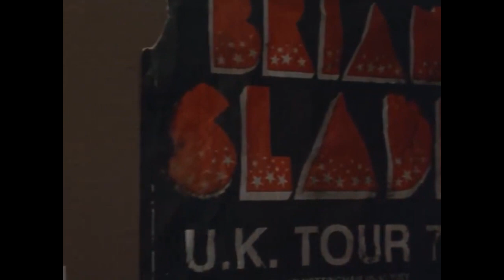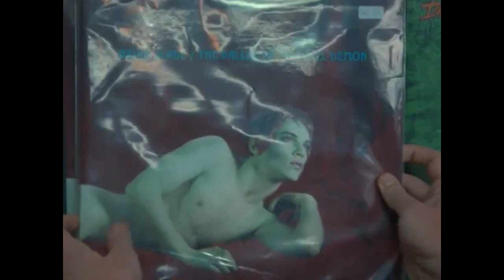David Bowie – Starman | Velvet Goldmine (1998) starring Christian Bale and Jonathan Rhys-Meyers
SONG: David Bowie - Starman

MOVIE: Velvet Goldmine (1998)

Velvet Goldmine is a 1998 musical drama film written and directed by Todd Haynes from a story by Haynes and James Lyons. It is set in Britain during the glam rock days of the early 1970s, and tells the story of fictional bisexual pop star Brian Slade, who faked his own death. The film was nominated for the Palme d'Or at the 1998 Cannes Film Festival and won the award for the Best Artistic Contribution. Sandy Powell received a BAFTA Award for Best Costume Design and was nominated for an Academy Award for Best Costume Design. The film utilizes non-linear storytelling to achieve exposition while interweaving the vignettes of its various characters.
Christian Bale as Arthur Stuart
Jonathan Rhys Meyers as Brian Slade

"Starman" is a song by English musician David Bowie. It was released on 28 April 1972 by RCA Records as the lead single of his fifth studio album The Rise and Fall of Ziggy Stardust and the Spiders from Mars. Co-produced by Ken Scott, Bowie recorded the song on 4 February 1972 at Trident Studios in London with his backing band known as the Spiders from Mars – comprising guitarist Mick Ronson, bassist Trevor Bolder and drummer Mick Woodmansey. The song was a late addition to the album, written as a direct response to RCA's request for a single; it replaced the Chuck Berry cover "Round and Round" on the album. The lyrics describe Ziggy Stardust bringing a message of hope to Earth's youth through the radio, salvation by an alien 'Starman'. The chorus is inspired by "Over the Rainbow", sung by Judy Garland, while other influences include T. Rex and the Supremes.

Upon release, "Starman" sold favorably and earned positive reviews. Following Bowie's performance of the song on the BBC television programme Top of the Pops, the song reached number 10 on the UK Singles Chart and helped propel the album to number five. It was his first major hit since "Space Oddity" three years earlier. The performance made Bowie a star and was watched by a large audience, including many future musicians, who were all impacted by it; these included Boy George, Bono, Robert Smith and Ian McCulloch. Retrospectively, the song is considered by music critics as one of Bowie's finest.

Lyrics
Didn't know what time it was the lights were low
I leaned back on my radio
Some cat was layin' down some rock 'n' roll
Then the loud sound did seem to fade
Came back like a slow voice on a wave of phase
That weren't no DJ that was hazy cosmic jive
There's a starman waiting in the sky
He'd like to come and meet us
But he thinks he'd blow our minds
He's told us not to blow it
'Cause he knows it's all worthwhile
And he told me:
Let the children lose it
Let the children use it
Let all the children boogie
I had to phone someone so I picked on you
Hey, that's far out so you heard him too
Switch on the TV we may pick him up on channel two
Look out your window I can see his light
If we can sparkle he may land tonight
Don't tell your poppa or he'll get us locked up in fright